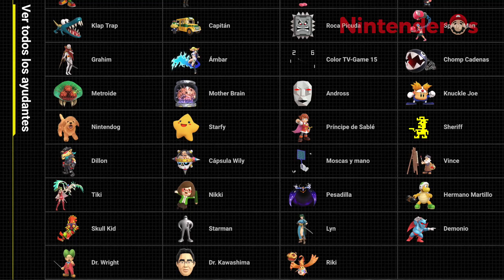¡YA NO PODRÁN SER LUCHADORES! PERSONAJES DESCARTADOS EN EL DIRECT DE SUPER SMASH BROS ULTIMATE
Tras el Super Smash Bros Ultimate Direct hemos podido conocer los luchadores que terminarán de completar el plantel de personajes del juego. Seguro que muchos estabais esperando la llegada de luchadores como Skull Kid o Shadow... Pero lamentablemente tenemos malas noticias...

¡Divertidas camisetas, sudaderas y más!